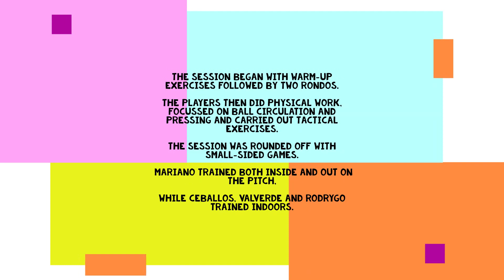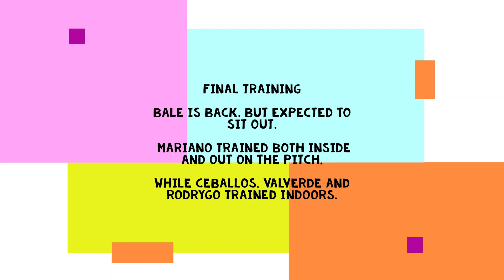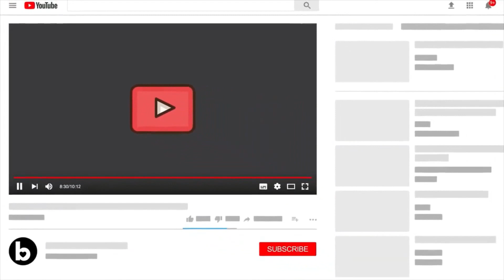Real Madrid Training 6 Nov: Match day squad for Rayo Vallecano | No Bale, Fede, Rodrygo, Ceballos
Real Madrid finished a morning session in preparation for the Rayo Vallecano game (Saturday, 9pm CET).

The team trained at Real Madrid City for the last time ahead of their upcoming LaLiga matchday 13 game against Rayo Vallecano at the Santiago Bernabéu (Saturday, 9pm CET).

The session began with warm-up exercises followed by two rondos.

The players then did physical work, focussed on ball circulation and pressing and carried out tactical exercises.

The session was rounded off with small-sided games.

 Mariano trained both inside and out on the pitch,

while Ceballos, Valverde and Rodrygo trained indoors.